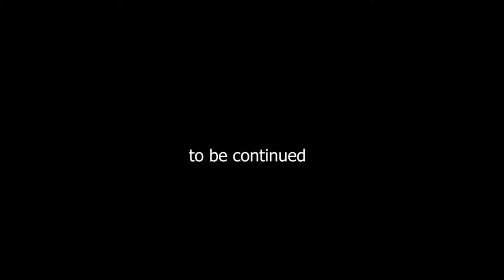Reasons of CoronaVirus In China | Part 1 | Mee journalist